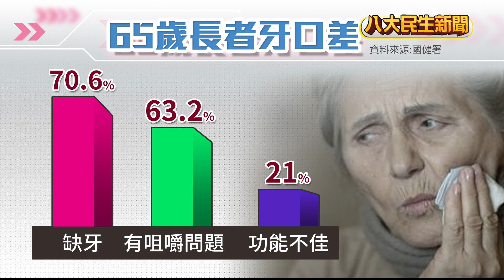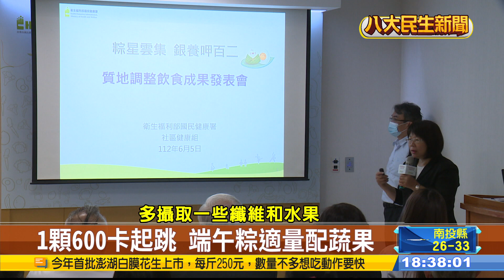7成長者缺牙 特製無米粽好入口 |【民生八方事】| 2023060508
端午吃肉粽，不過牙口不好的長者和小孩，可能因為咬不動而吃不下。國民健康署表示，國內有七成以上的長者缺牙，可以利用「食材挑選」、「切割烹煮技巧」、「簡易檢測方式」，讓食物更容易入口，甚至五星級飯店也針對樂齡族推出無米粽，讓長者也能開心吃粽過節。